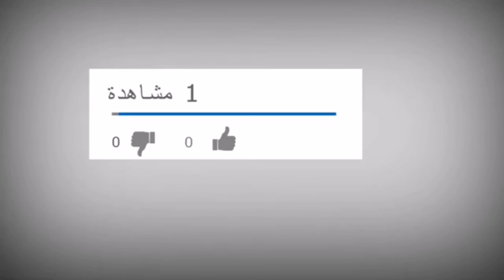كلمار مقلي مثل المطاعم كيجي فتي ولذيذ مع سر الطهي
طريقة تحظير الكلمار مقلي مثل المطاعم
المقادير
كلمار
100 غ دقيق
100غ نشا
خميرة الحلوى 8غ
ملح
كاس ماء
لشابلير
الزيت للقلي #
غريبة غريبة حليمة الفيلالي __________________________________________ Facebook _________________________________________ YouTube __________________________________________ Tiktok